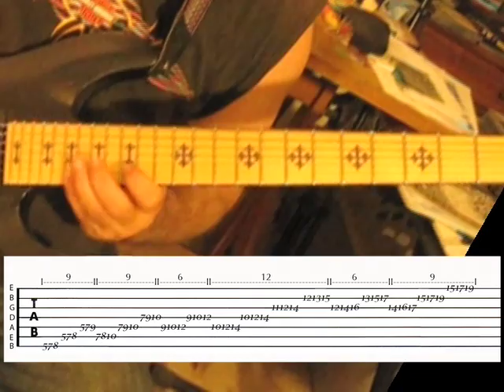Rock Licks .10a .. Shredding the E minor scale .. (guitar lesson)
Get more Free Guitar lessons w/ tabs on our Facebook

{Also check out Rock Licks 10b & 10c} ... Cool E Minor Lick using multiple Modes and note groupings. make sure that you check out the following lesson ... where we will expand this lick. Developing scale passages using a variety of note groupings. Rock Licks .10a .. Shredding the E minor scale .. (guitar lesson)